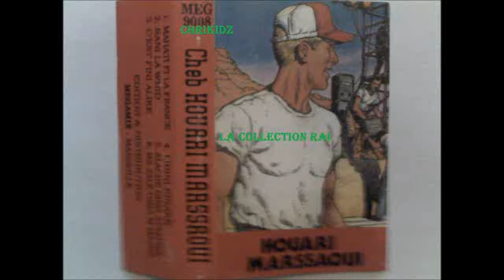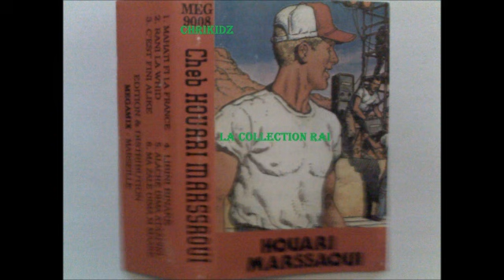Houari Marsaoui "Mahenti Fi la France"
Nacer et Farid La Collection Rai